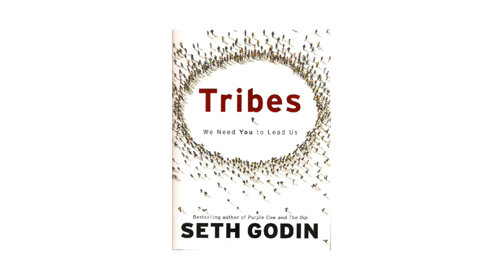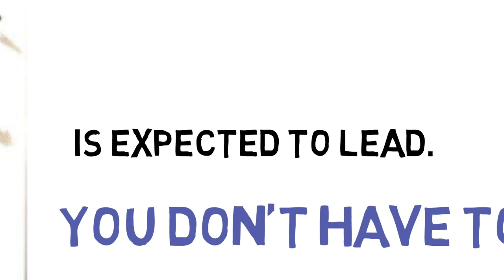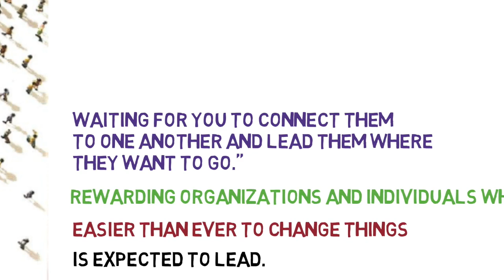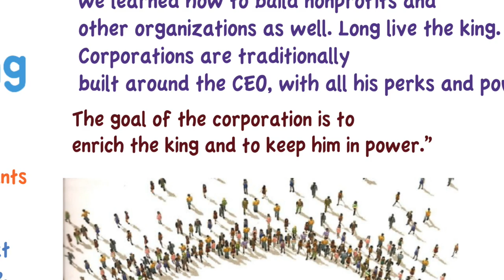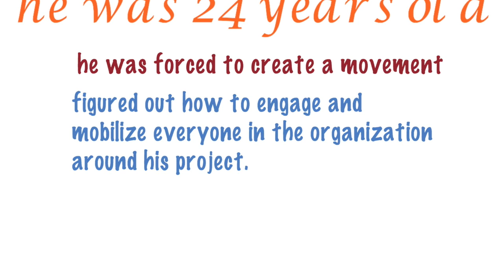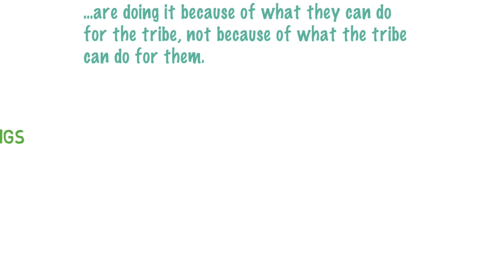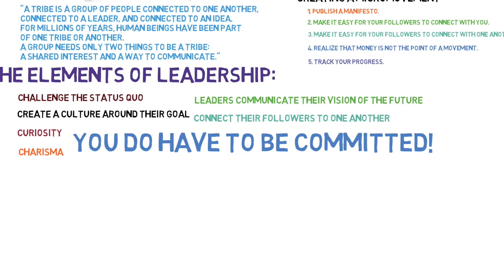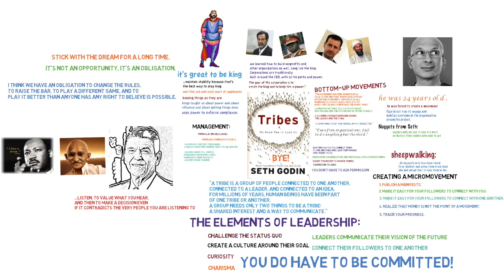Tribes by Seth Godin - Book Summary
Purchase on Amazon

Recommended books:
Discipleshift by Jim Putnam
Hero Maker by Dave Ferguson
Multiply by Francis Chan
The Lost Art of Discipemaking by Leroy Eims
The Disciplemaking Pastor - Bill Hull
Ministry is a Team Sport by Jim Putnam
On Being a Servant of God by Warren Wiersbe
Simple Church by Thom Rainer
Sticky Teams by Larry Osborne
The 8 Habits of Effective Small Group Leaders by Dave Earley
The Multiplying Church by Bob Roberts Jr.
Deep and Wide by Andy Stanley

Recommended Organizational Books:
The 4 Disciplines of Execution
Measure What Matters
Atomic Habits by James Clear
The E-Myth Revisited by Michael E. Gerber
Essentialism by Greg McKeown

My action video cam:
Insta360 Go 2
My gimbal:
Hohem iSteady Mobile

My favorite Pickleball Paddle - Selkirk Invecta